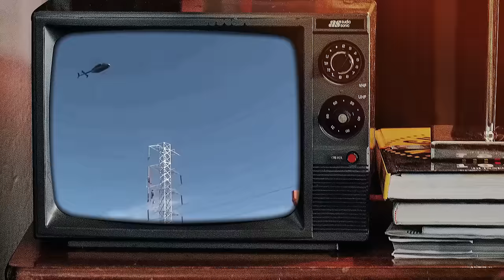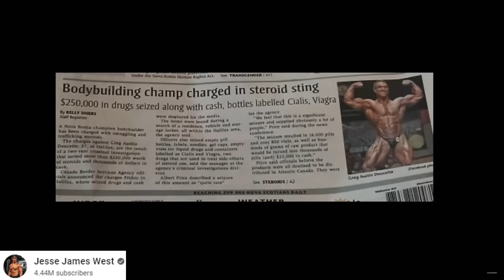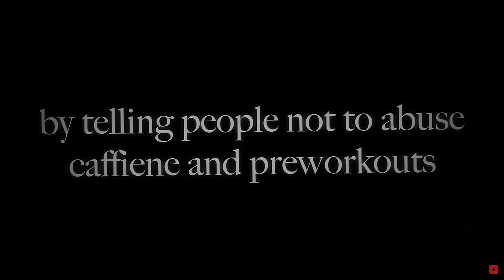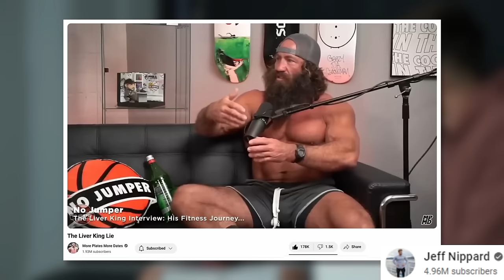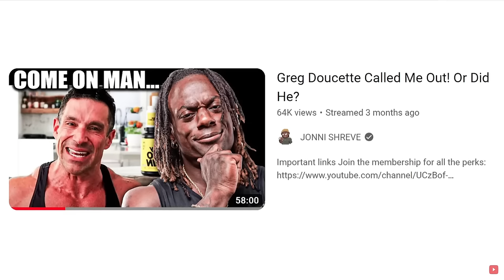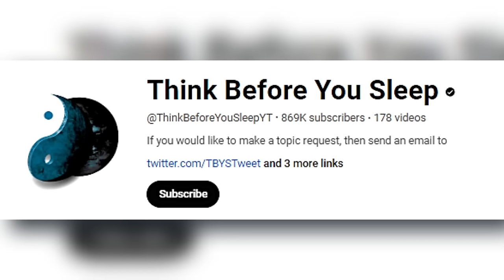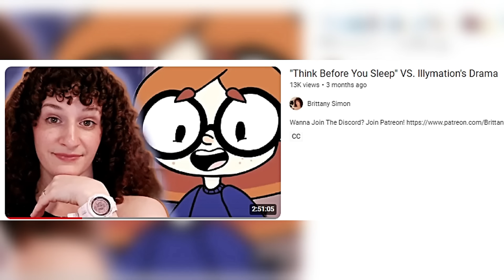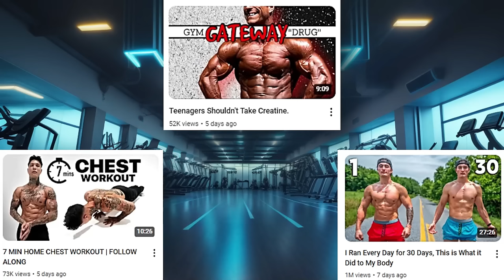Is Greg Doucette A Bully Or Does He Just Pretend To Be?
The Sunny Side of Negative Feedback: Negative Feedback Enhances One’s Motivation to Win in Another Activity